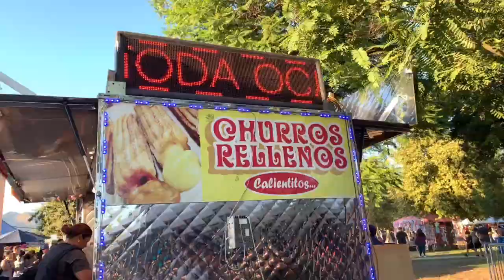Taco Festival 🌮 || Sylmar Event